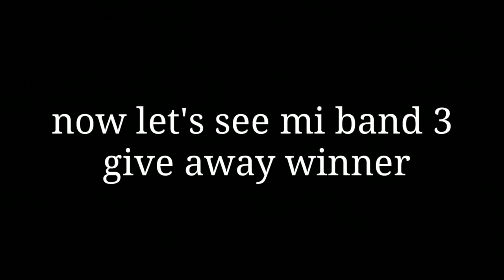how to make glue gun at home with DC motor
This video is about (DIY glue gun)

👇🏻Material used in this video with buying links 👇🏻

-my (camera) phone
-Button switch
-Gear Motor
-Soldier iron with wire
-Glue gun
-Glue sticks
-Super glue
-Cello tape